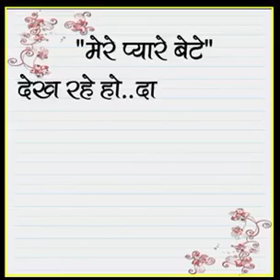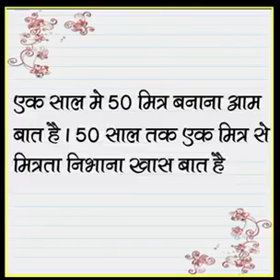कर्म ही पूजा है!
दाैलतमंद